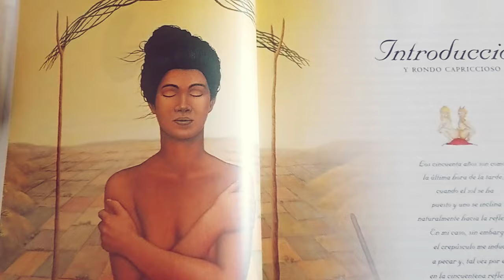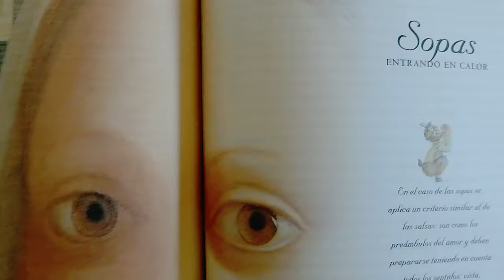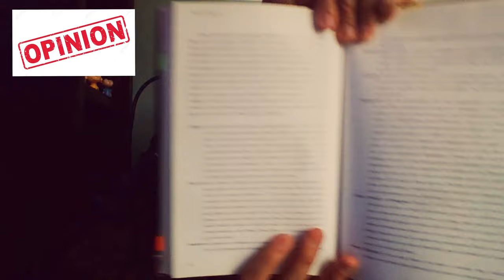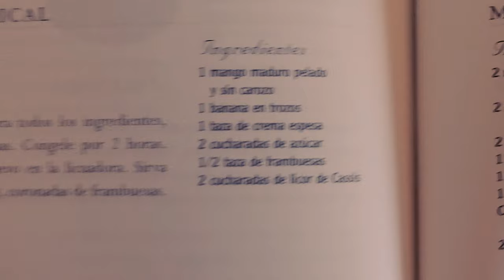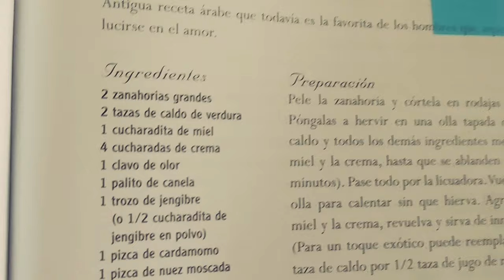Afrodita de Isabel Allende: Un Viaje Sensual por la Cocina y la Pasión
Una oda personal a los placeres de la comida y el sexo, Afrodita celebra la vida sensual con alegría e imaginación. La exuberancia de Allende, sus poderes narrativos, y el sentido travieso de la diversión hace de esta biografiá una invitación irresistible para los sentidos.